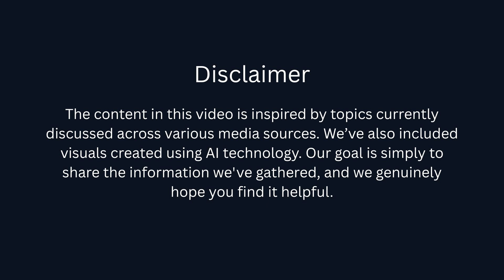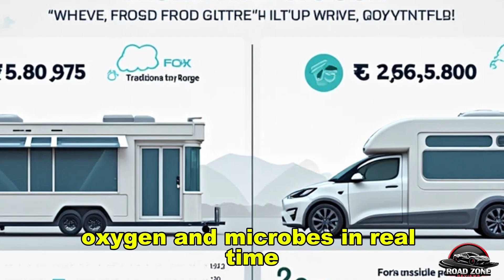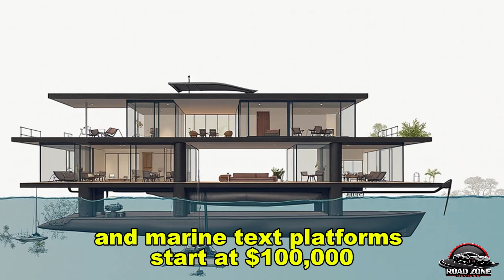Tesla’s $6,975 Amphibious Tiny House: Musk’s Floating Home Explained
✅ YouTube Description:
Discover how Tesla’s $6,975 amphibious tiny house is rewriting the future of sustainable living. This affordable floating home by Elon Musk is more than just a futuristic dream—it's a solar-powered, off-grid, fully mobile dwelling that adapts to land and water. Whether you’re curious about Musk’s floating house, the Tesla tiny home concept, or amphibious architecture, this video explains it all in detail.

In this deep dive, we break down everything about the Tesla $6,975 tiny house, including its amphibious design, solar power system, off-grid technology, and why Musk believes it’s the perfect solution to the global housing crisis. If you’ve searched for Tesla tiny house, Tesla floating home, or Elon Musk tiny house explained, this is your must-watch video.

From eco-living to futuristic design, Tesla’s affordable amphibious tiny house combines sustainability, mobility, and innovation. Learn how Musk’s floating home works, why it’s only $6,975, and how this off-grid Tesla tiny home could disrupt the entire housing market. Don’t miss the ultimate breakdown of the Tesla floating house—explained in full, with visuals, tech specs, and insider info.